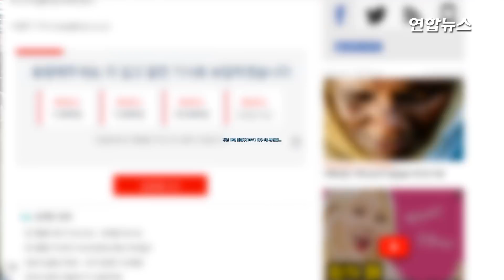더불어민주당 지지도 한 달만에 40%선으로 떨어져 / 연합뉴스 (Yonhapnews)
(서울=연합뉴스) 더불어민주당의 정당 지지도가 한 달만에 다시 40%선 밑으로 떨어졌다는 여론조사 결과가 나왔습니다.
문재인 대통령 직무 수행에 대한 긍정평가도 46%로 집계됐는데요.